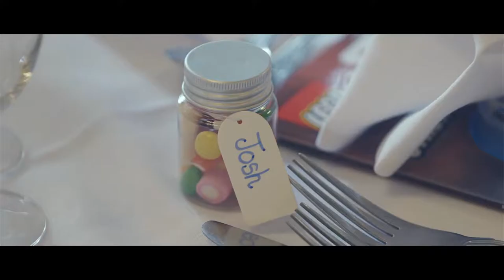Jon & Louise 18-08-2017 Down Hall hotel wedding film | Boutique films and photography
A wonderful summer wedding for Jon and Louise. It was a pleasure to shoot both their Down Hall hotel wedding film and photography on the day.

Down Hall Hotel is one of England’s finest most established country house hotels. Located in Hatfield Heath, near Bishop’s Stortford right on the Hertfordshire and Essex border. Down Hall country house hotel is only forty minutes from central London.